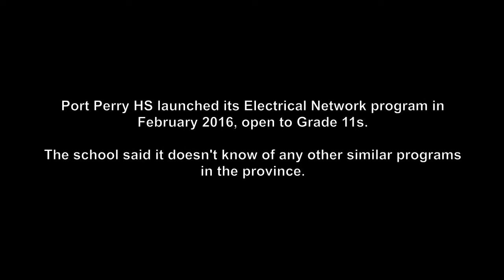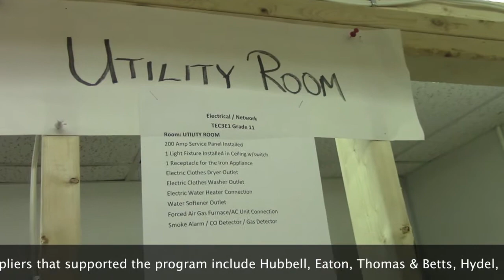Youth master mini powerlines in Port Perry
July 20, 2016 - Grade 11 students at the high school in Port Perry, Ont. were handed a dose of real-life scenarios from the world of electricians and powerline technicians earlier this year, thanks to a new Electrical Network program launched in February 2016.

About 17 students learned the basic ins and outs of wiring a home, measuring voltage and how powerlines work with the help of the mini replicas Hydro One provided.

School officials say they don’t know of any other high school in the province that offers this type of course.

Earlier this summer, the school gave a tour of its trades programs for the companies who helped get the Electrical Network course on its legs. Representatives from Hydro One, Eaton, Hubbell, Westburne, the Electrical Safety Authority and more attended. Other contributors included IPEX, Thomas & Betts and Hydel.